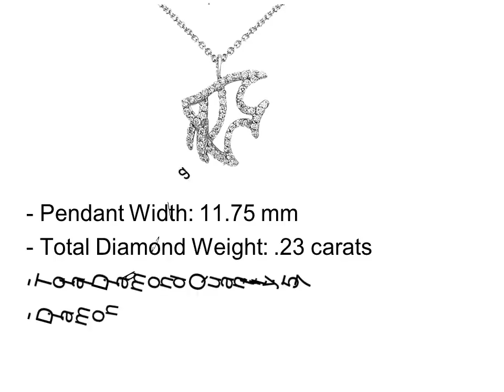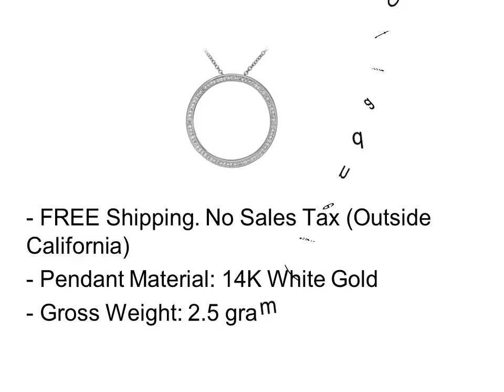Diamond Pendant Necklace White Gold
Top 5 Best Diamond Pendant Necklace White Gold

1. Diamond Pendant Necklace White Gold #1

2. Diamond Pendant Necklace White Gold #2

3. Diamond Pendant Necklace White Gold #3

4. Diamond Pendant Necklace White Gold #4

5. Diamond Pendant Necklace White Gold #5